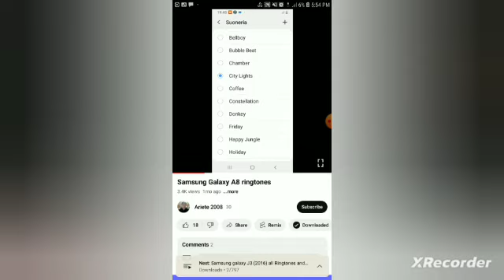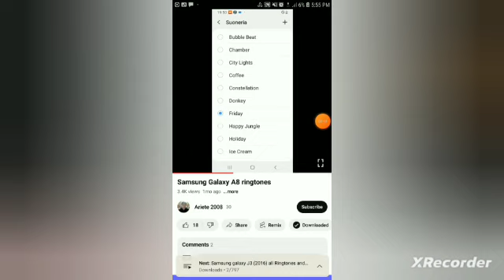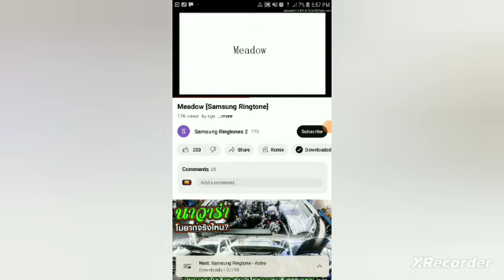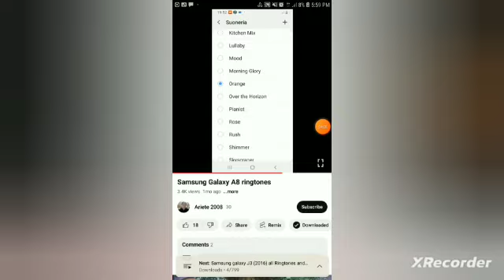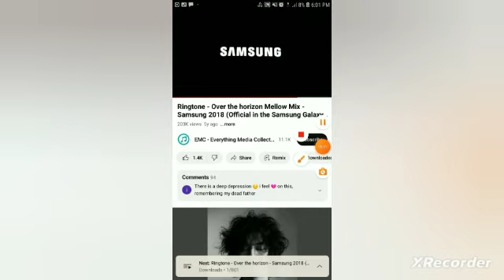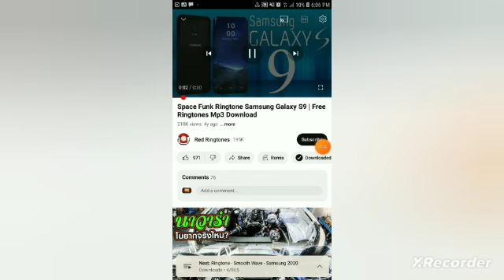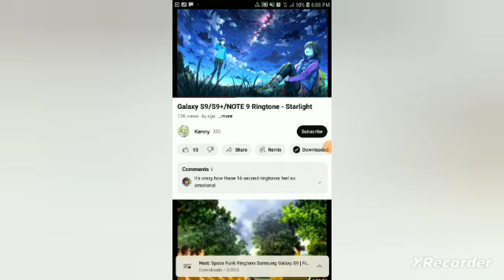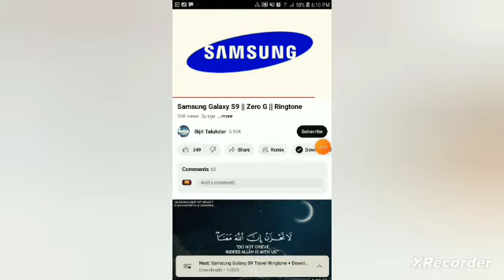Samsung Galaxy A8 2018 Ringtone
Over The Horizon 2018